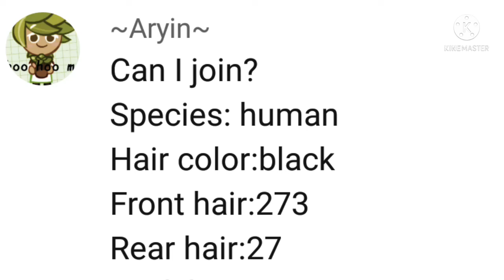putting gacha heat in jail 81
tags (igrone) :

The story of gachaheatpolice catch and put gacha heat in jail.
With a different story every day,With a different gacha heat characters,and what is certain is that there will always be your chosen OC, which I will show... so stay watching n enjoy the videos💅🗿💜🙏😀